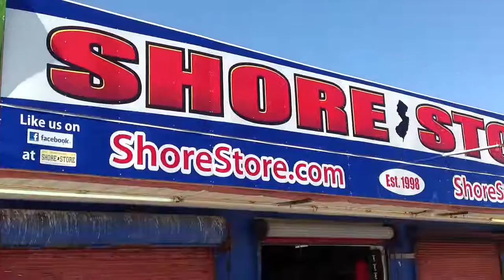Jersey Shore 2012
3 students on a quest to discover the Jersey Shore...